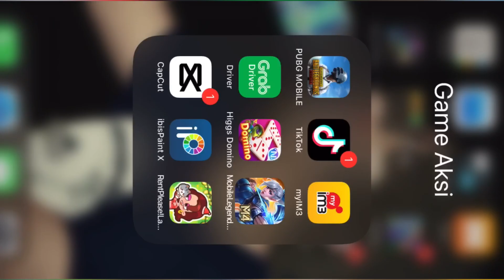SEKALINYA PAKAI MARTIS AUTO MVP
Bermain game untuk menghilangkan gabut